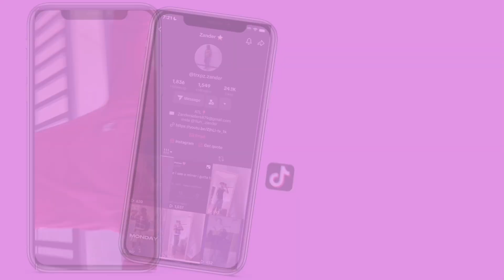DEAF + MUTE + BLIND CHALLENGE | ŹANDER2REAL 🚀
Do NOT OWN COPY RIGHT

Hi! 👋 My name is Zander Sellers, and I'd like to introduce myself. I'm a …-year-old boy striving to become a favorite YouTube star of all time; to help me get there, glance at the button and click the subscribe button. thank you for checking out my account. Hope you enjoy the videos I'll be posting every month.
My target goal before the end of the year is 100,000 Subscribers.

I decided to make this channel to not only provide content for the joy of others but to also make huge and inspiring videos and i need your help to achieve that goal.

Simply subscribe to this channel and in the coming months you are not entertained with my fully length videos it is as simple as clicking the unsubscribe button all i ask is to click subscribe! and potentially help change lives!

Thank you guys, Zander Sellers